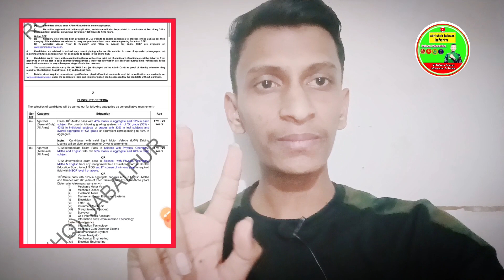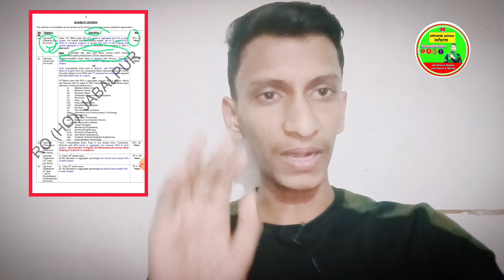Army Agniveer भर्ती 2024 में Gd के लिए 10th में कितने % चाहिए ?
Indian army Agniveer gd 10th percentage
Indian army Agniveer gd ke liye 10th me kitne percent chahiye.
Indian army Agniveer gd 2024 how 10th percentage required.
Indian army Agniveer gd ke liye 10th me kitne percent lagte hai.
army agniveer gd 2024 selection process.
army agniveer gd 2024 best book
army agniveer gd 2024 syllabus.
army agniveer gd 10th percentage.
army agniveer gd 2024 ke liye 10th me kitne percent chahiye.